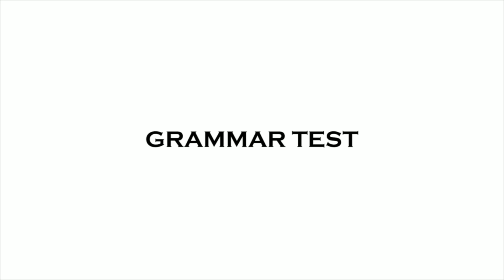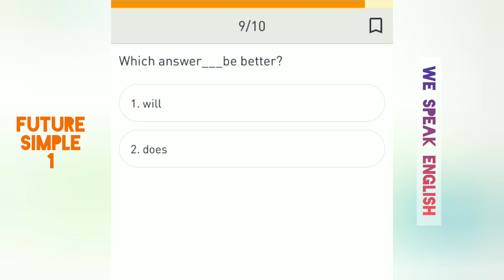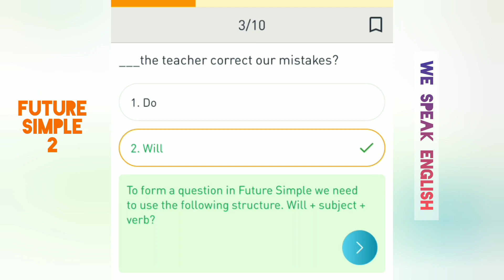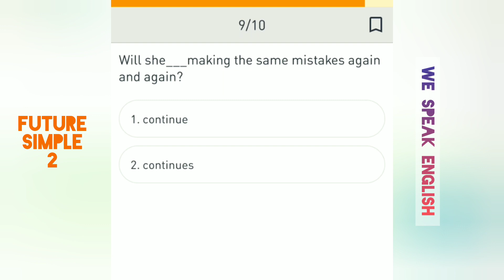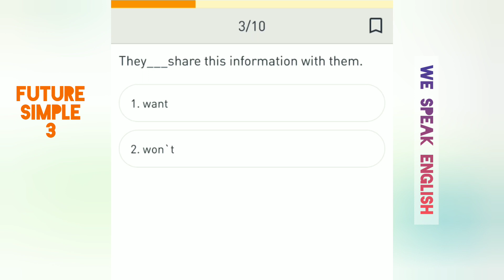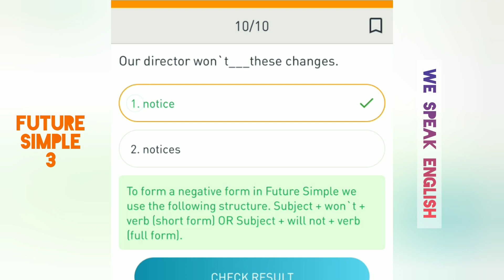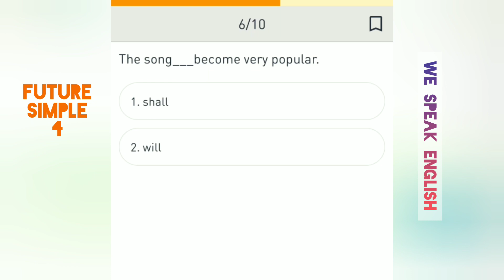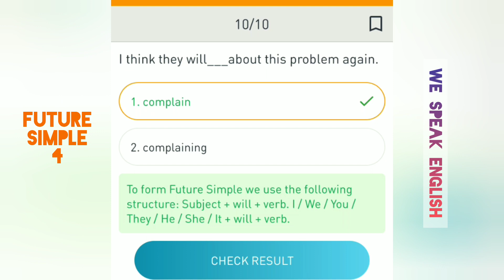✅FULL GRAMMAR TEST FUTURE SIMPEL TENSE | we speak english